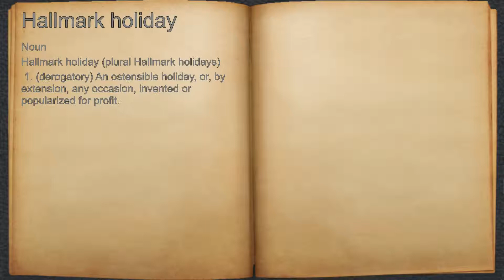What does Hallmark holiday mean?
A spoken definition of Hallmark holiday.

Intro Sound:
Typewriter - Tamskp